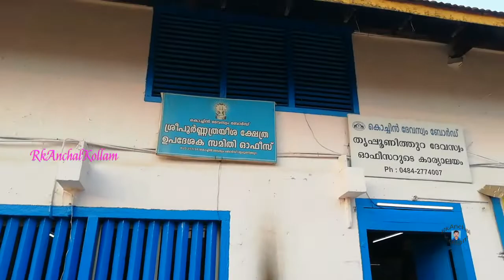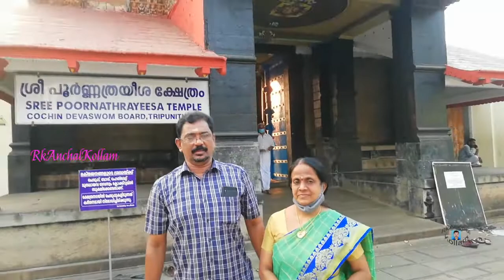Sree poornatrayeesa temple ശ്രീ പൂർണ്ണത്രയീശ ക്ഷേത്രം ത്രിപ്പുണിത്തുറ